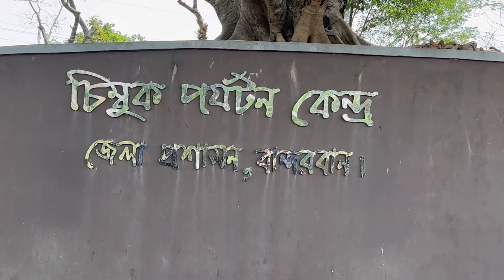চিম্বুক পর্যটন কেন্দ্র,বান্দরবান,বাংলাদেশ vlog-83